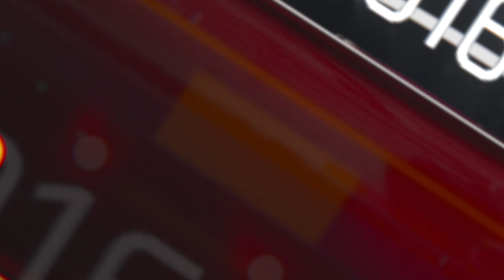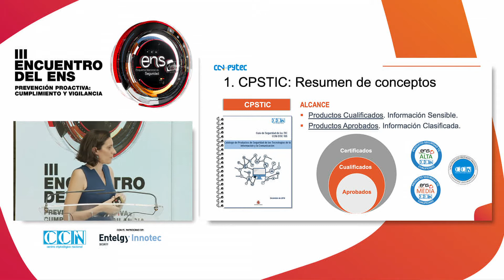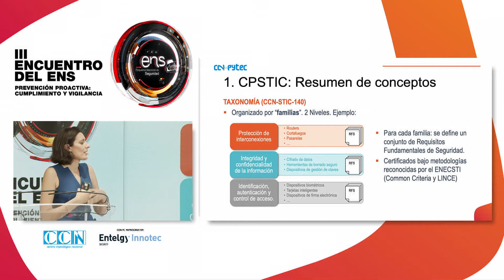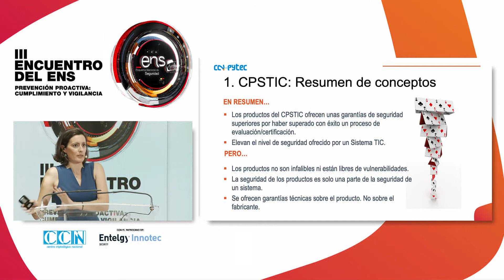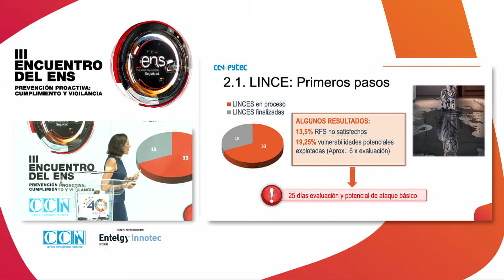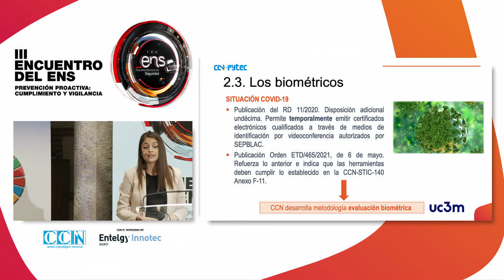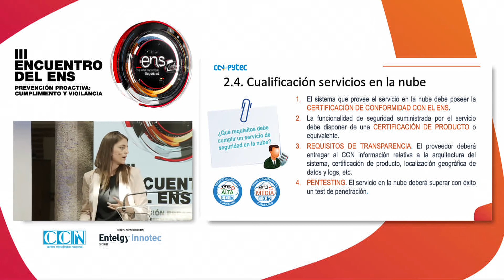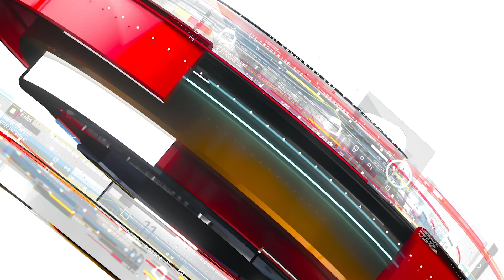Catálogo 3.0 (CCN-PYTEC)